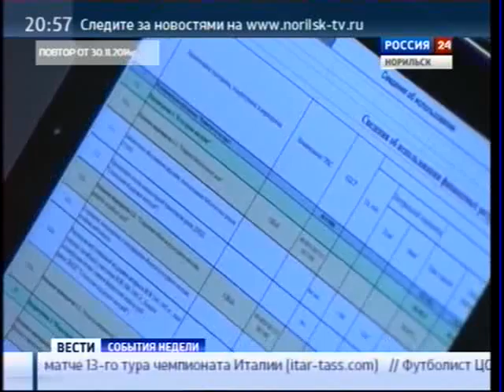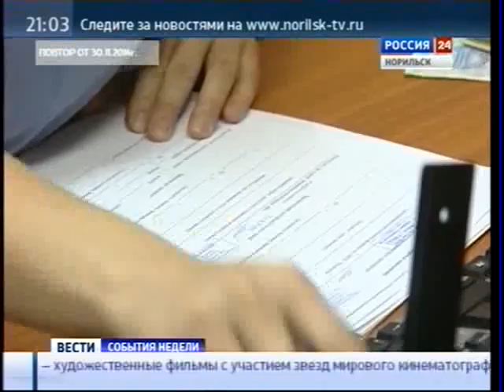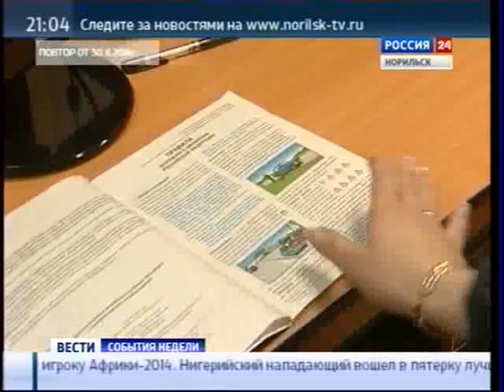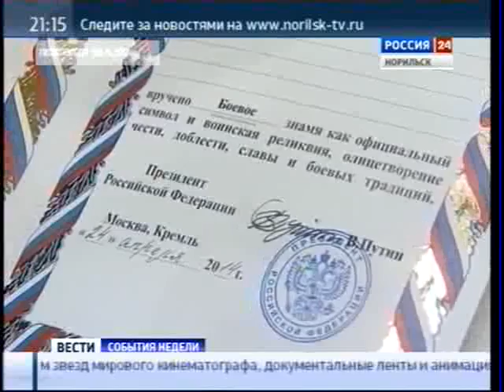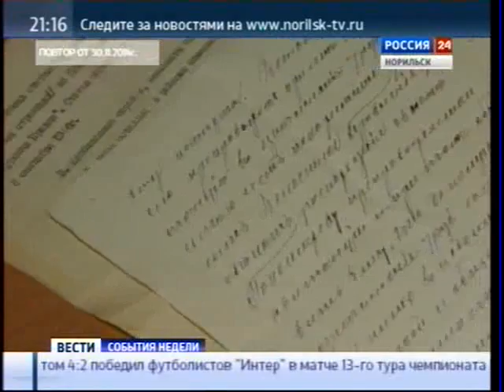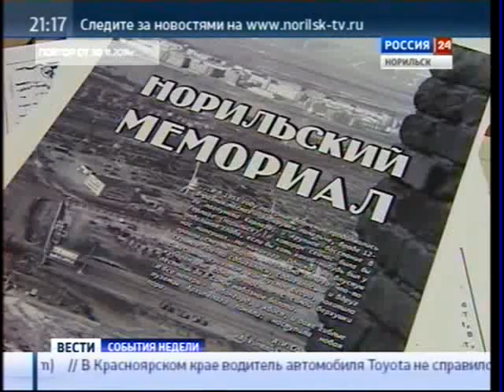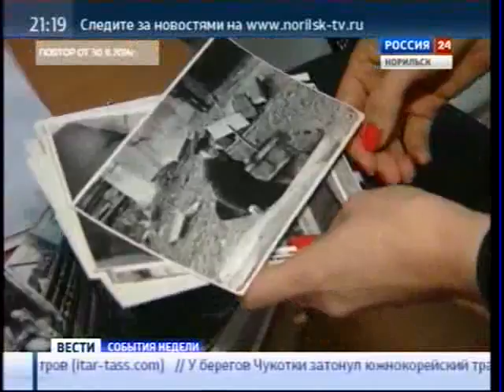Вести недели, Норильск 01 декабря 2014 года 21.00 (понедельник)